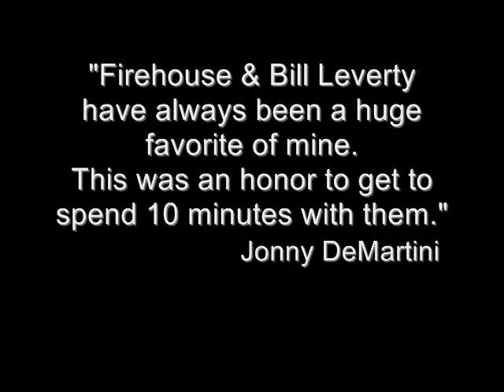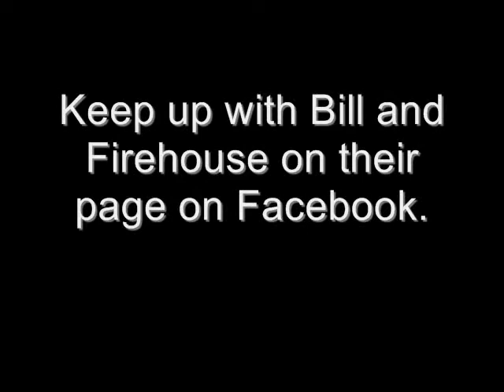Jonny DeMartini Rock Report - Firehouse.wmv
Hear what Firehouse Bill Leverty had to say about the music scene, future plans and the past of experiences of his band.